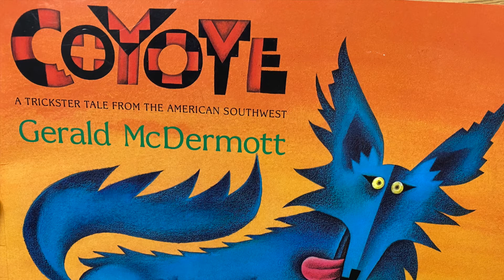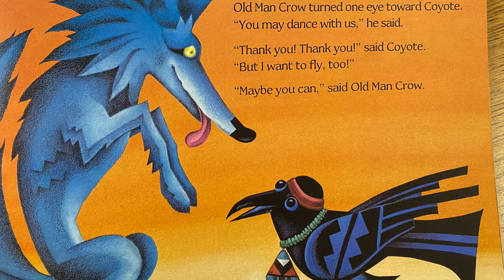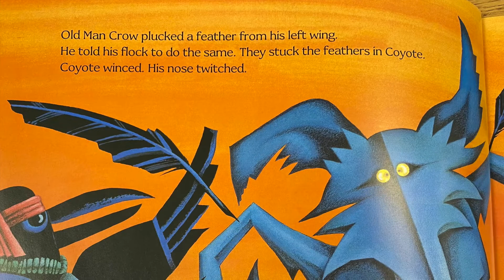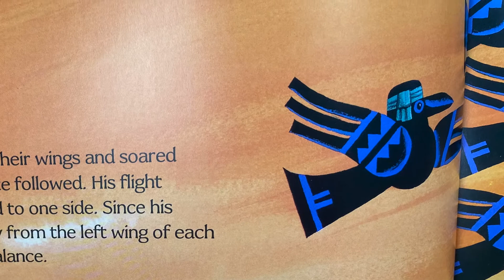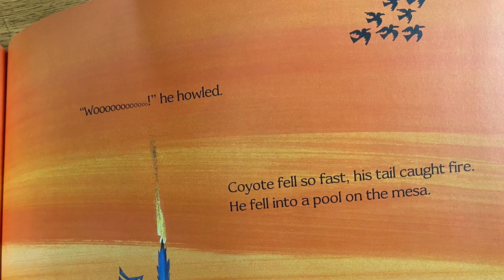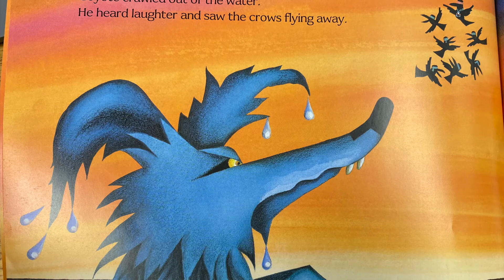Coyote: A Trickster Tale from the American Southwest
Read Aloud
By Gerald McDermott
Voyager Books Harcourt, Inc. (1999)